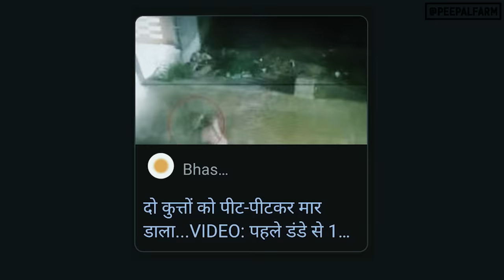How cows and dog unite India | Every Indian should watch this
Aap kya chahenge, ki aap ke bacchon ke dost, teacher, aas paas waale woh log hon jo kisi pashu ko musibat se bacahte hain, ya woh, jo pashuon ko satate hain?

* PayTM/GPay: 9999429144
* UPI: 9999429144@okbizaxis